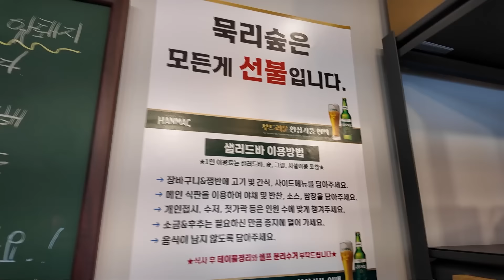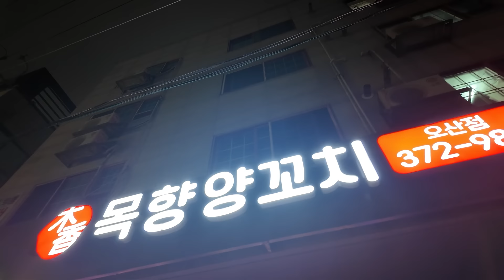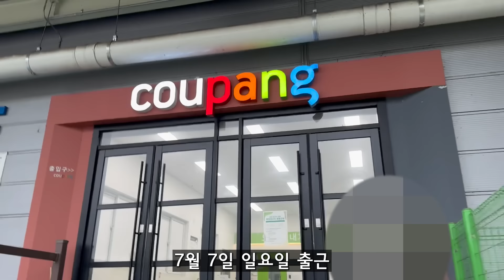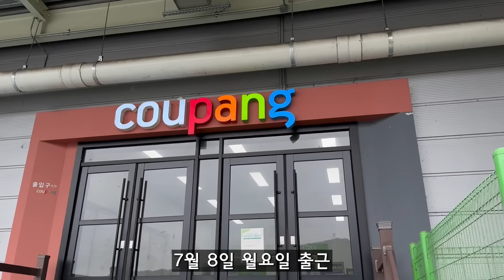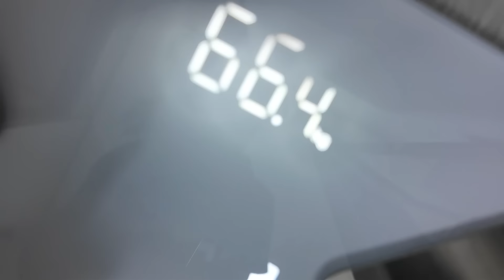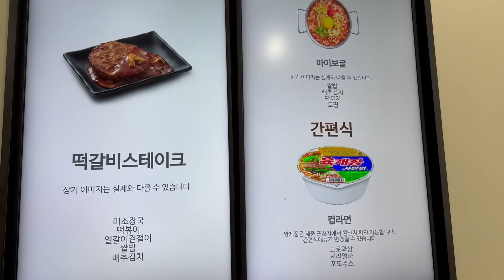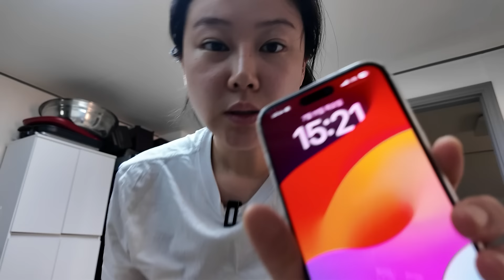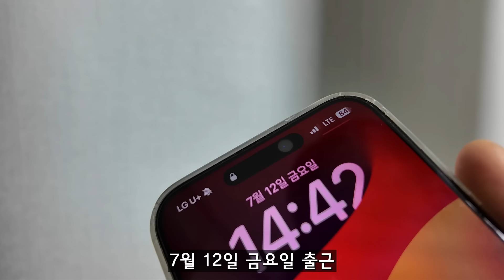일상 먹방 브이로그:) 갓참치김밥싸서 쿠팡물류센터 출근하는 브이로그 mukbang v-log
안녕하세요 지니님들~🤗 오늘은 7.5~7.11 브이로그입니다~😆 이번주는 너무 정신없이 지나간 것 같아요~🤣 그럼 오늘도 이렇게 시청해 주신 여러분 정말 감사드리고 구독과 좋아요👍 부탁드려요🙏 감사합니다💕 ps.동생한테 평소에 주전부리 같은 것들 새것도 많이 나눠줘요~~!! 김밥 먹고 남은 거 줬다고 뭐라 하실 까 봐,,😅

핵이득마켓 존맛탱  가성비 최고 차돌박이 구매링크

※인신공격이나 너무 심한 악플들은 삭제 및 차단합니다😡(피드백 말고 너무 심한 악플이용) 그리고 제가 삭제 안 해도 유튜브에서 자동으로 걸러지는 것도 있더라고요~! 오해 노노!※